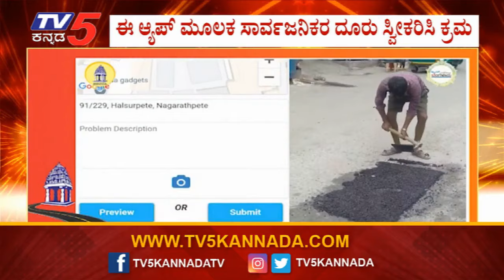ಬಿಬಿಎಂಪಿಯಿಂದ 'ರಸ್ತೆ ಗಮನ' ಆ್ಯಪ್‌ ಬಿಡುಗಡೆ..! । BBMP । TV5 Kannada